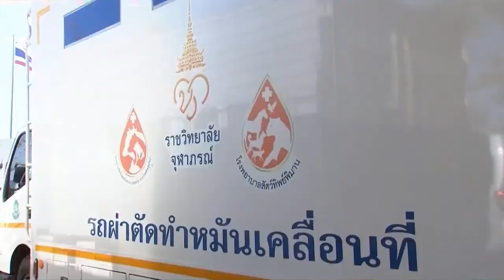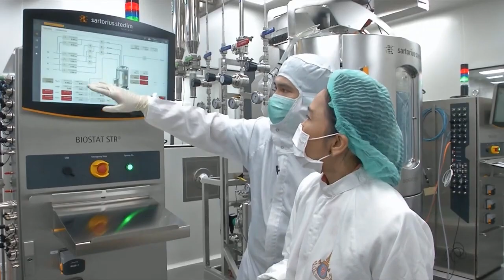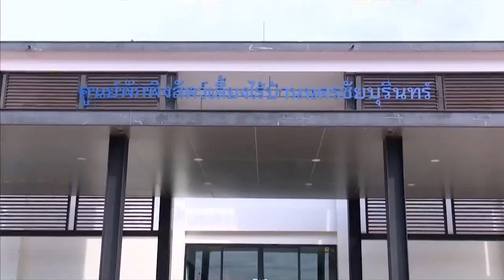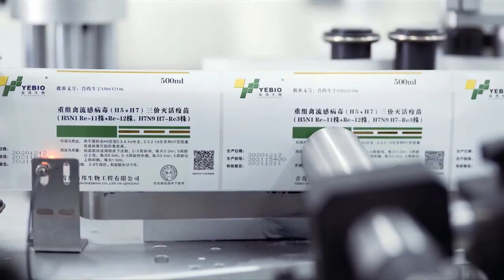กรมพระศรีสวางควัฒน วรขัตติยราชนารี ทรงให้ความสำคัญกับสุขภาพคน สุขภาพสัตว์ และอนามัยสิ่งแวดล้อม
สมเด็จพระเจ้าน้องนางเธอ เจ้าฟ้าจุฬาภรณวลัยลักษณ์ อัครราชกุมารี กรมพระศรีสวางควัฒน วรขัตติยราชนารี ทรงให้ความสำคัญกับสุขภาพคน สุขภาพสัตว์ และอนามัยสิ่งแวดล้อม ซึ่งสอดคล้องกับแนวทางสุขภาพหนึ่งเดียว หรือ วัน เฮลท์ โทรทัศน์รวมการเฉพาะกิจแห่งประเทศไทย รายงาน